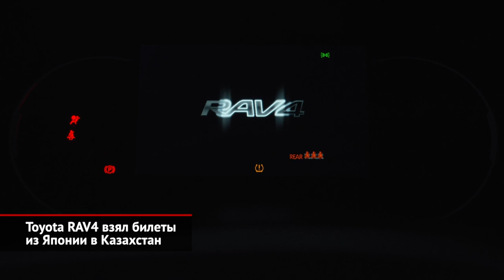Toyota RAV4 взял билеты из Японии в Казахстан. Казахстан открылся для упрощённых авто из РФ| НК 2267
Автомобили Toyota российской сборки продавались и в других странах, помимо России: это Армения, Белоруссия и Казахстан. И сейчас, когда японцы окончательно остановили конвейер петербургского завода, пришлось искать альтернативные каналы поставок. Как выяснил телеканал «Авто Плюс», в Казахстан скоро начнутся отгрузки кроссоверов RAV4 родной японской сборки. Они отличаются другой цветовой гаммой, большим тачскрином медиасистемы, а также принципиально иной линейкой моторов. Вместо двух атмосферников разного объёма и адаптированной мощностью 149 и 199 сил теперь доступен только двухлитровый агрегат отдачей 173 силы. С ним стыкуется безальтернативный вариатор, но привод (передний или полный) может выбрать покупатель. В прайс-листах значатся четыре комплектации: Престиж, Престиж+, Люкс и Люкс+. Базовая стоит около 20 миллионов тенге, что равнозначно двум миллионам шестистам тысячам российских рублей. Такой автомобиль оснащается светодиодной оптикой, электроприводом крышки багажника, семью подушками безопасности, камерой заднего вида, двухзонным климат-контролем и комплектом тёплых опций. Напрямую сравнить оснащение японских и российских машин довольно трудно, так как наполнение комплектаций заметно отличается. Но есть ощущение, что «японец» оказался пусть немного, но дороже своего аналога из Петербурга. Поставки таких RAV4 на рынок России официально не планируются. Но, как показывает опыт, казахстанские дилеры весьма охотно отгружают автомобили своим российским коллегам. Правда, такая «дружба» сильно не нравится головному офису марки.

Между тем, Казахстан открывается для российских машин упрощённого образца. В России автомобили без антиблокировочной системы, подушек безопасности и с моторами любого экологического класса легализовали весной, а у наших соседей — лишь сейчас. Это значит, что техника, которую сейчас делают АвтоВАЗ, КамАЗ и УАЗ, отныне сможет легально ввозиться на территорию соседней республики. Более того, казахстанское правительство разрешило выпуск таких моделей и в самой стране. Власти не скрывают, что ослабление законодательных требований продиктовано желанием одновременно помочь и российскому, и своему собственному автопрому. Новые правила будут действовать до 1 февраля 2023-го, но затем их, скорее всего, продлят. И ещё. По итогам сентября наши соседи приобрели всего 374 новых Лады. Все они — из докризисных запасов, то есть отвечающие эконормам Евро-5. Для примера, в сентябре прошлого года сумма продаж превышала 800 единиц.

00:00 Toyota RAV4 взял билеты из Японии в Казахстан
01:38 Казахстан открылся для упрощённых автомобилей из России